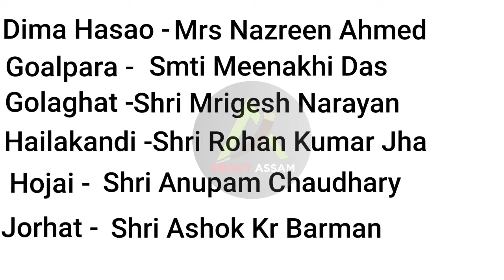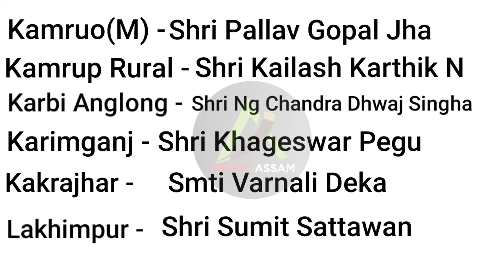Assam All District Deputy Commissioner Name // Assam All District DC name list 2022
Assam All Districtistrict Deputy Commissioner Name // Assam All District DC name list 2022

Hey guys
Here we provide some historical, educational, motivational, and other content like this.
© Help from: Internet